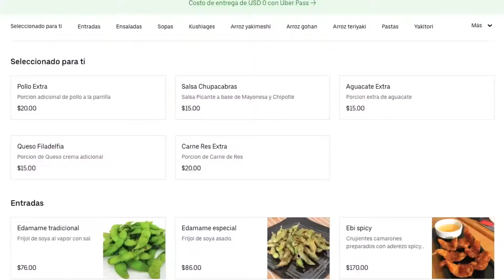Mexican style Sushi Rolls - how original are they?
In Mexico you can find sushi rolls with different ingredients and toppings, from the most common to the strangest ones.

Today I ordered 5 different rolls from a food chain that can be found in various cities of the Republic: Mikono Sushi Bar.